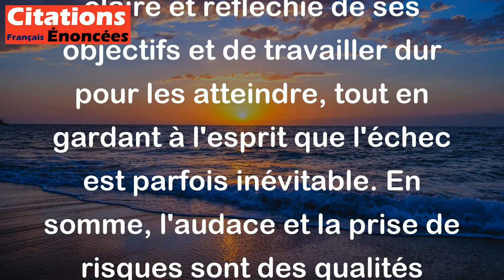Avec de l'audace, on peut tout entreprendre, on ne peut pas tout faire. - Napoléon Bonaparte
Cette citation de Napoléon Bonaparte signifie que si l'on fait preuve d'audace et de courage, on peut entreprendre n'importe quoi. Cependant, cela ne signifie pas que l'on peut réussir dans toutes les entreprises ou accomplir tout ce que l'on souhaite. Il est important d'avoir une vision claire et réfléchie de ses objectifs et de travailler dur pour les atteindre, tout en gardant à l'esprit que l'échec est parfois inévitable. En somme, l'audace et la prise de risques sont des qualités importantes pour entreprendre de grandes choses, mais ne garantissent pas la réussite à tous les coups.